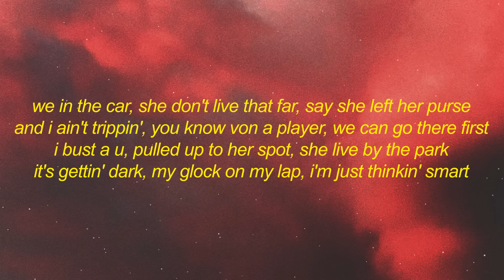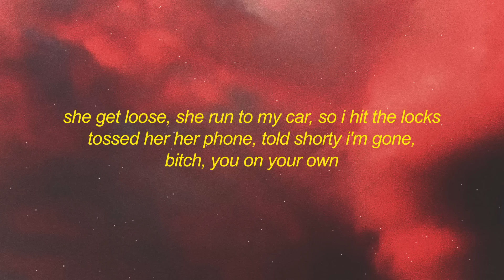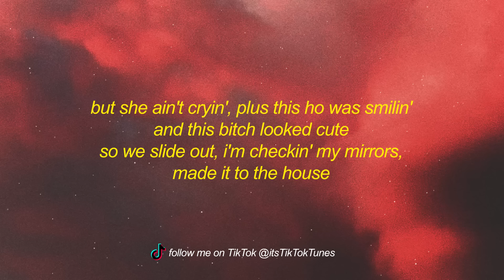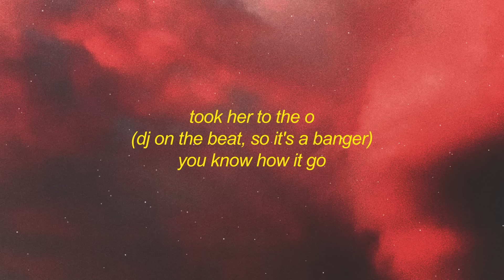King Von - Took Her To The O (Lyrics) | just got some top from a str*pper b*tch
Get King Von - Took Her To The O (Lyrics) | just got some top from a str*pper b*tch

(Banger)
Von, Von
Huh? What?
Von, Von (DJ on the beat, so it's a banger)

[Chorus]
Just got some top from this stripper bitch, she from Kankakee
Just bought a Glock with a ruler clip, boy, don't play with me
This bitch a ho, met her at the store, you know how it go
She wanna smoke, so I bought some dope and took her to the O

[Verse 1]
We in the car, she don't live that far, say she left her purse
And I ain't trippin', you know Von a player, we can go there first
I bust a U, pulled up to her spot, she live by the park
It's gettin' dark, my Glock on my lap, I'm just thinkin' smart
So she hop out, she switchin' and shit, this bitch thick as shit
She got two minutes, if she ain't back out, then she gon' need a Lyft
She left her phone, so I picked it up, this ho slow as fuck
Nine missed calls, three of 'em from Mom, the other six say Duck
Now I look up and I see a truck, it's just pullin' up
Someone hopped out, a big goofy nigga, he tryna look tough
I'm like, "What? What he tryna do?" So I clutched my move
But he kept walkin', he don't want no smoke, boy, he not bulletproof
[Chorus]

[Verse 2]
She walk out, she stop in her tracks, she get to steppin' back
Then I hear smack, this big goofy nigga, he pullin' her tracks
I wanna help, but this ain't my ho, you know how it go
Don't got no cape, I still got her phone, she takin' too long
She get loose, she run to my car, so I hit the locks
Tossed her her phone, told shorty I'm gone, bitch, you on your own
But here come goofy, he hollerin' and shit, yellin' 'bout a bitch
Picked up a brick, he merched it on Brick and threw it at my whip
Now I'm like, "Shit," I hopped out so quick, then I raised my blick
And I don't miss, I let off two shots, I hit him in his shit
Now, Von, think quick, what you finna do? 'Cause this gon' make the news
Gotta make your move, told that bitch, "Get in," 'cause she lookin' confused
I broke the rules, 'cause this bitch a witness, plus I just popped dude
But she ain't cryin', plus this ho was smilin' and this bitch looked cute
So we slide out, I'm checkin' my mirrors, made it to the house
Told her hop out, she say that she hungry, I nod back, "No doubt"
"I know you mad 'cause I smoked your man, left him on the curb"
She started laughin', she say, "Fuck that nigga, he from 63rd"
[Chorus]

[Outro]
And took her to the O
Huh? What?
Took her to the O
Huh? What?
You know how it go
Huh? What?
This shit ain't for show
Run up, then I blow
(DJ on the beat, so it's a banger)